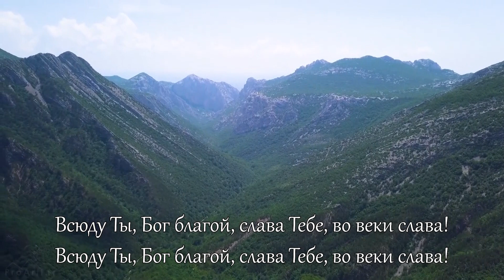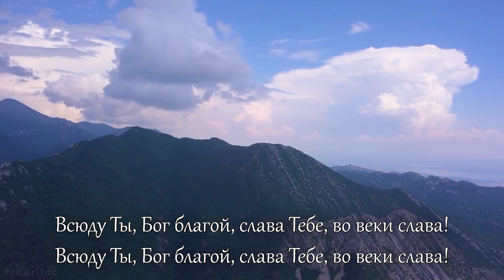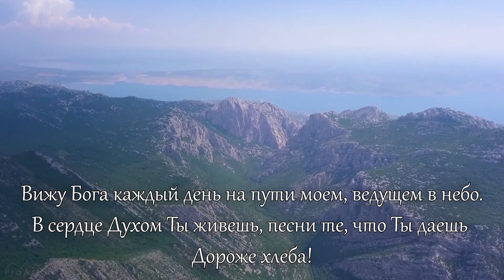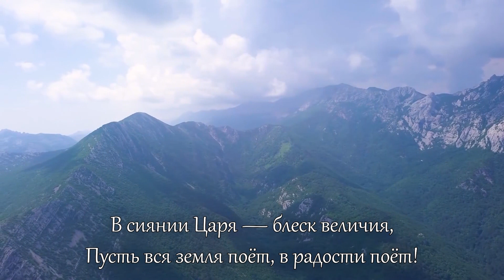29 11 2020 Я Ной или нет?